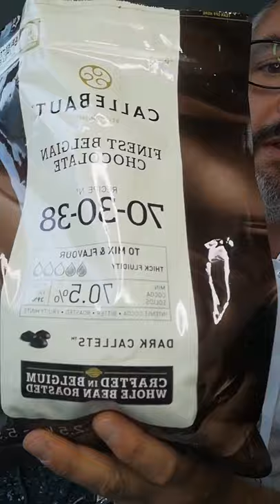Q&A session about butter spraying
A live Q&A session on Instagram about cocoa butter spraying